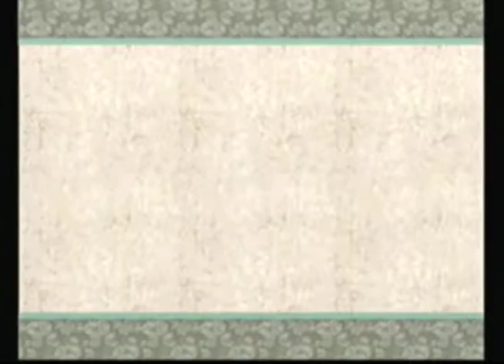Let's Play Okami Part 20: In Which My Diction Is Crap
Please ignore my random ramblings in this part. It was really late (or early, it was about 2 AM when I recorded this), and the fact that I ran out of water was very upsetting to me. And I believe my lack sleep can also account for my diction problems.

Is it just me, or does the head of the Dead Fish I face off against at the end spin upside-down?

And I'll ask you right now, do you want me to show all of my fishing attempts, only when I catch each of the different fish, or just the Fish Tome after I fill it up?